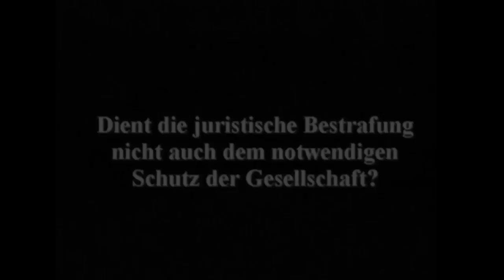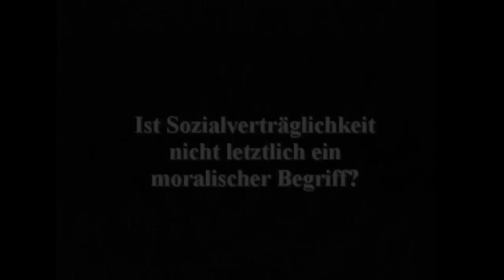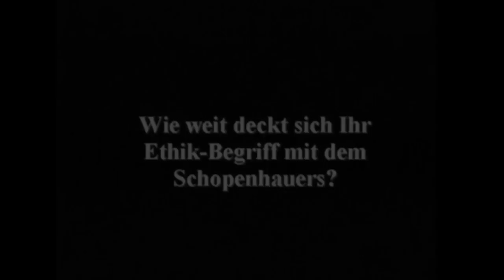Rupert Lay - Die Ethik der Egoisten - 2000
Hier der komplette Vortrag von Rupert Lay zum Thema "Die Ethik der Egoisten". Dieser Vortrag wurde am 10. September 2000 auf der Ronneburg gehalten.

Rupert Lay ist der Nestor von "Ethik in Wirtschaft und Gesellschaft" in Deutschland. Der Ronneburger Kreis hat diese Vorträge über ein Jahrzehnt lang veranstaltet und sie auf Video aufgenommen.

Aufgenommen von Bernd Sielaff aufbereitet von Friedrich Lehn und unterstützt von IF-AGORA - Marktplatz für Wissen).

Alle Rechte am Video liegen beim Ronneburger Kreis. Die Veröffentlichung dieses Videos ist vom Ronneburger Kreis autorisiert.